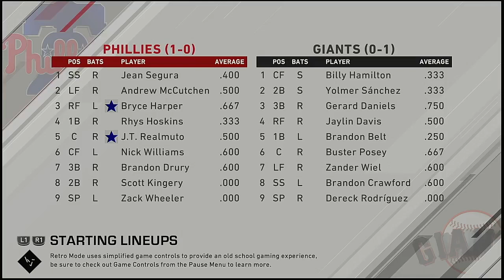MLB 2021 Season 3 26 2021 Philadelphia Phillies @ San Francisco Giants